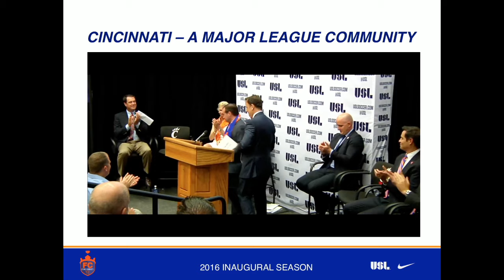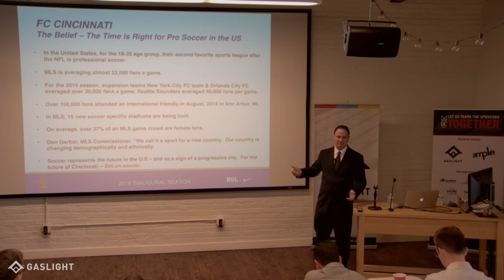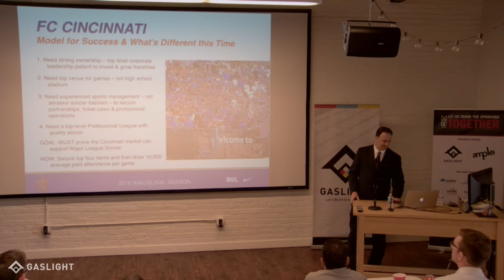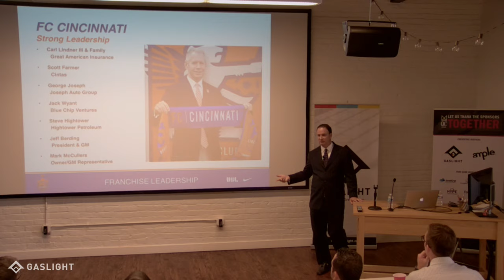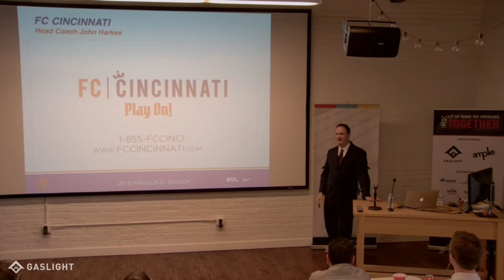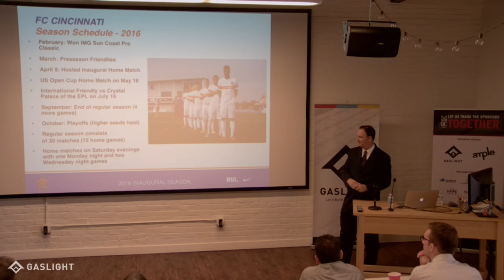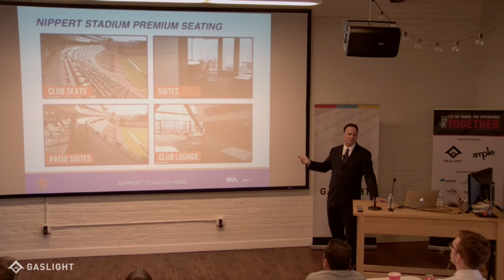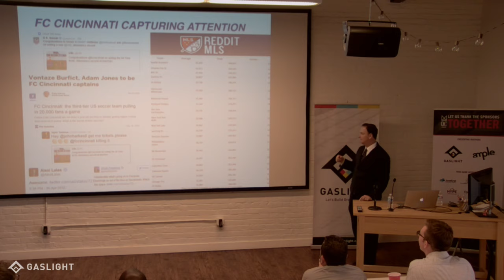Tech Cafeteria - FC Cincinnati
"Why bet on soccer now?" Jeff Berding shares the history and insights behind FC Cincinnati's inaugural season.